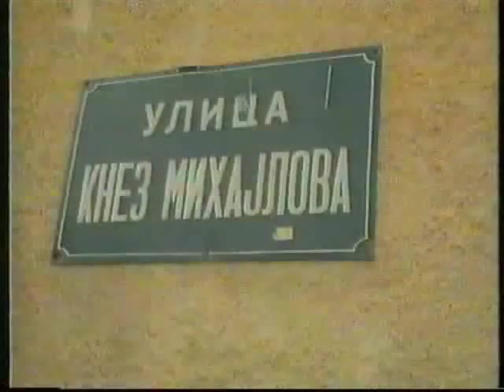Srdjan Zivkovic (grupa Sanda) - Zavicajna (Srbija)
Kompoziciju `Zavicajna`, poznatiju kao Srbija, grupa Sanda je snimila 1985.godine u ovoj verziji. Naime, urednici radio Nisa nisu dozvolili da pesma bude snimljena sa originalnim textom u kome se u refrenu peva `Srbija`. Srdjan Zivkovic je u ovoj kompozciji koristio motive Druge Mokranjceve rukoveti `Osu se nebo zvezdama`.